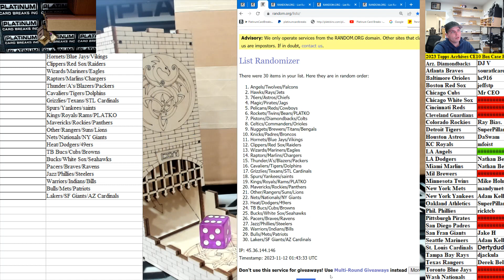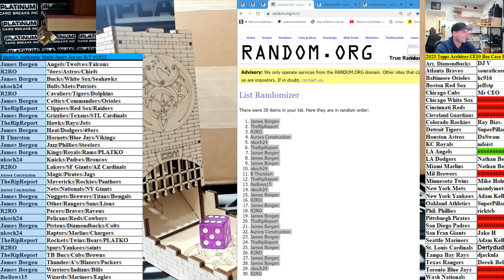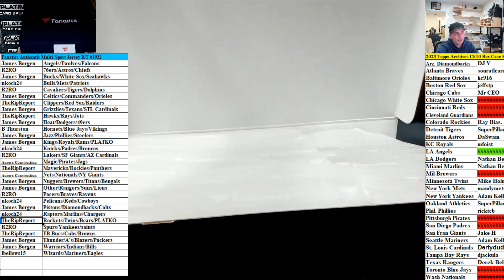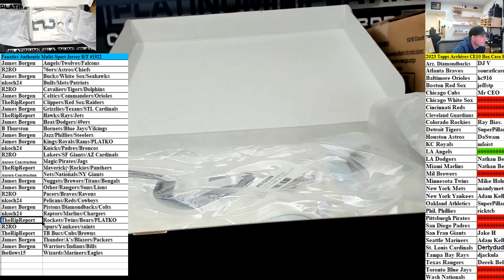Fanatics Authentic Multi Sport Jersey RT #1922